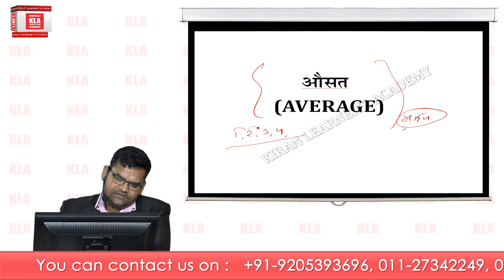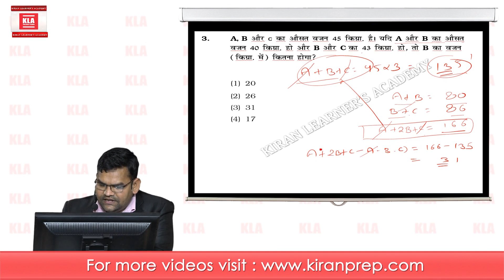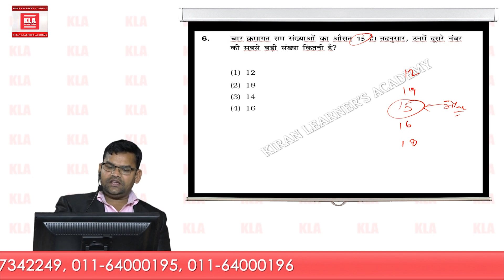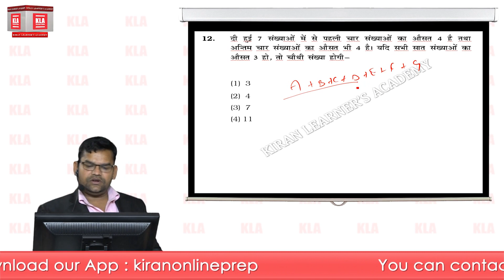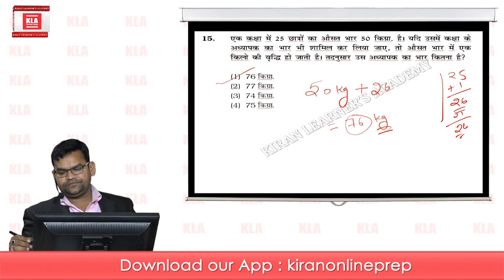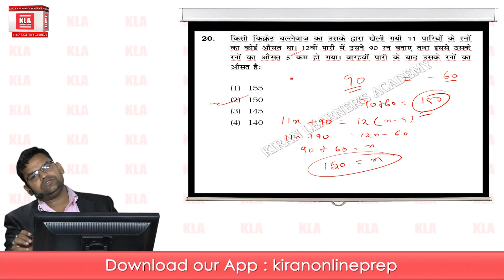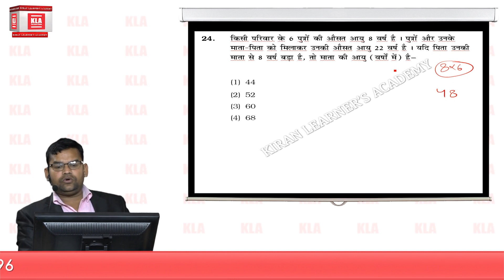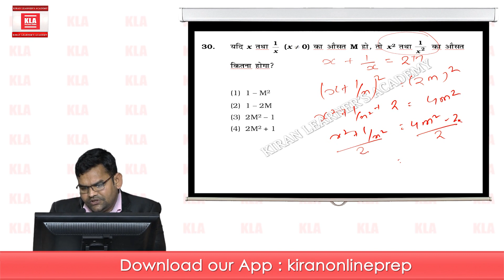SSC Math Average by Kiran Prakashan in Hindi Medium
Get solutions of maths chapter average questions asked  in various ssc exams (SSC cgl ,SSC CPO,SSC chsl ,ssc mts)